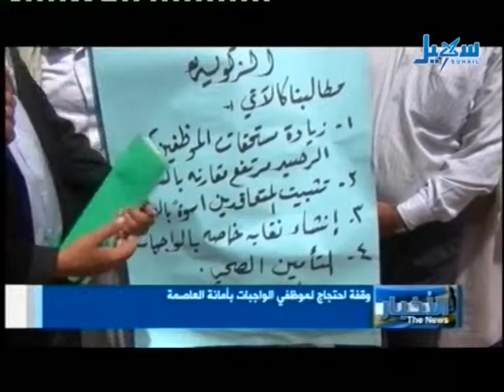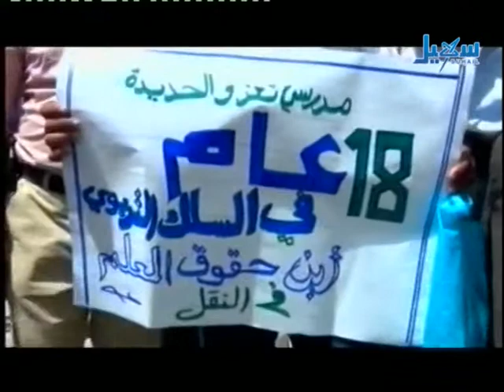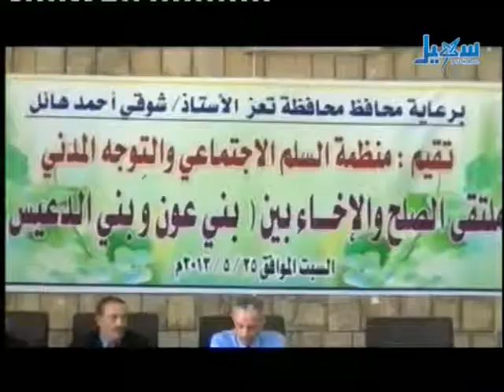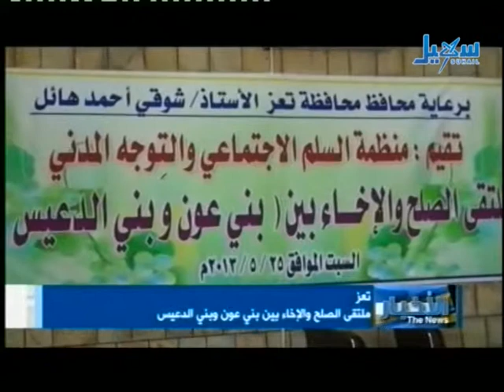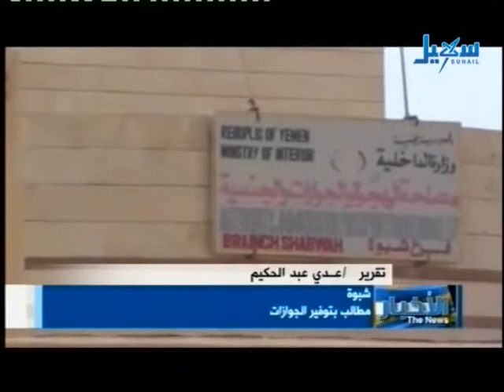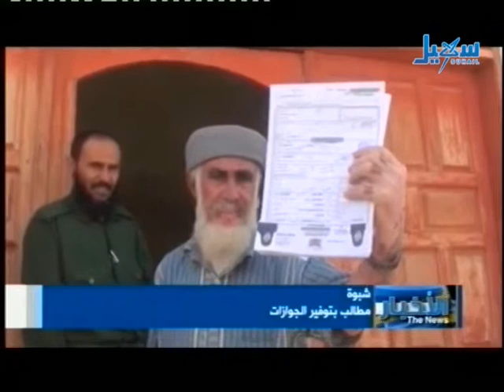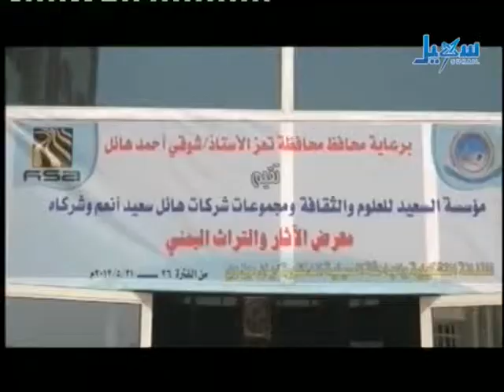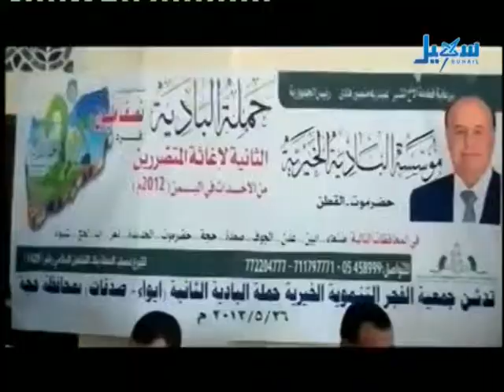الأخبار الساعة السابعة والنصف - 26.05.2013